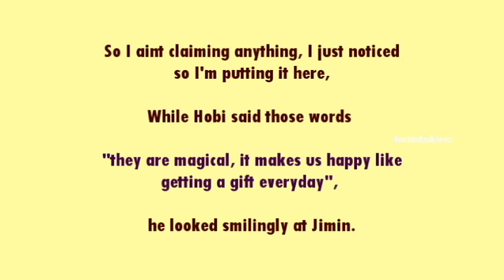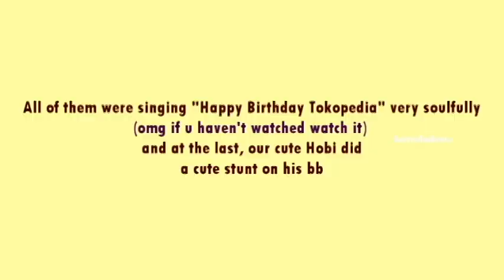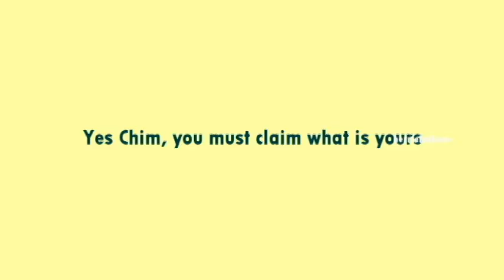JIHOPE moments in the recent show💖 - them being so obvious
The show was so entertaining, it was a treat to watch.
It also gave us some JIHOPE moments, but the last one left me speechless!

Note-
I am not claiming anything, nor forcing anyone to believe anything.